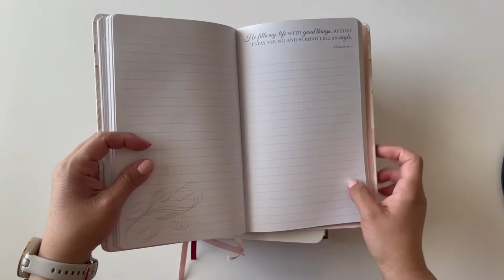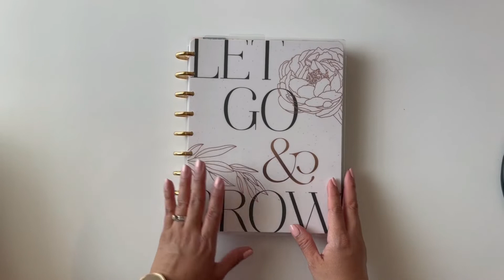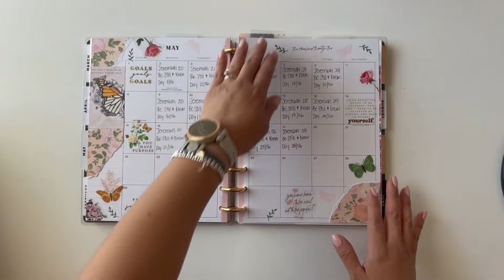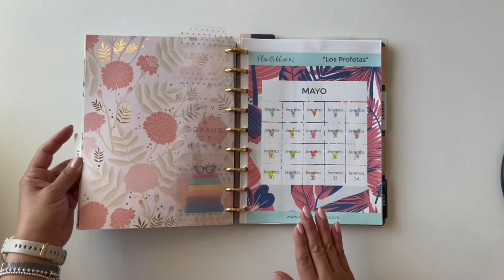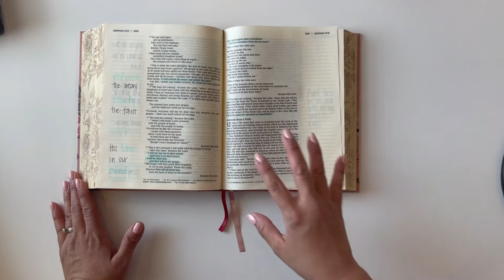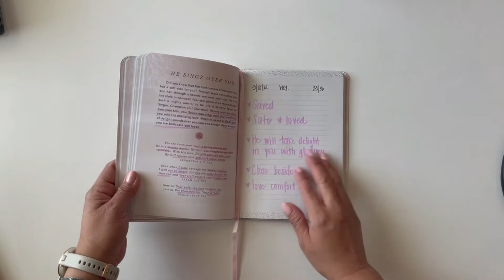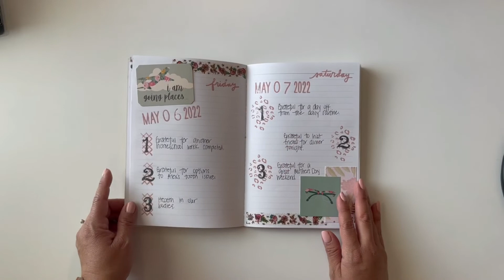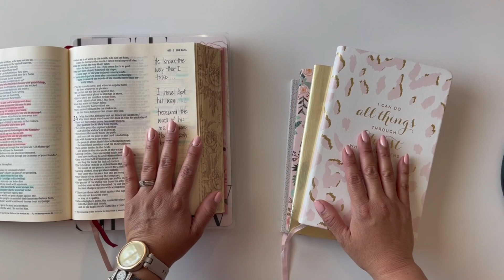Pasos que hago durante mi Tiempo Devocional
Amigas, hoy les comparto un video con los pasos que llevo cuando hago mi tiempo devocional actualmente. Espero sea de inspiración a sus vidas.

Aquí les comparto algunos de los productos que mencione en el video.

Al usar estos enlaces puede que gane una comisión sin algún costo adicional para ti. Gracias por ayudarme a cubrir los gastos de este ministerio.

Tienda Etsy con Planes Biblicos en Espanol